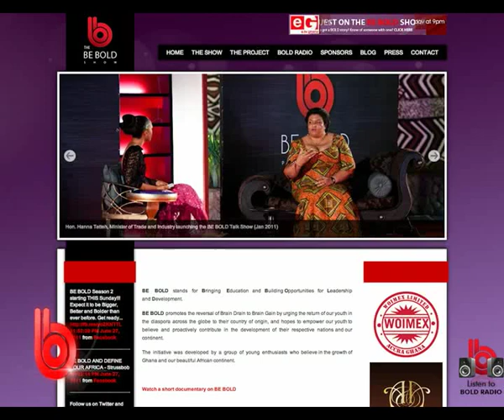The BE BOLD Show | Visit To Akosombo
The Be Bold team travels to Akosombo to learn the history behind its construction, tourist attractions, and it's very import use in Ghana; for electricity.